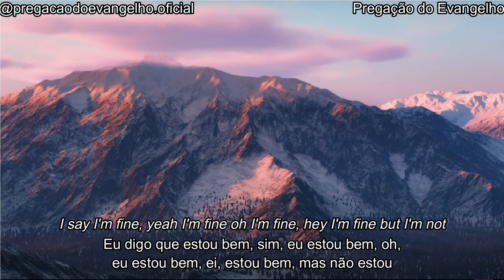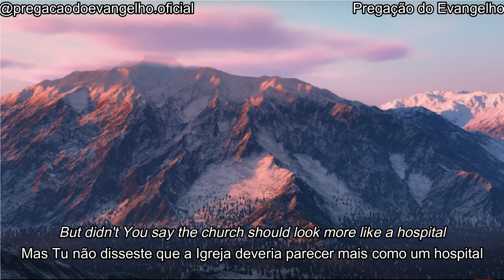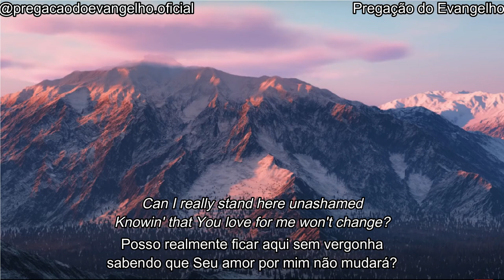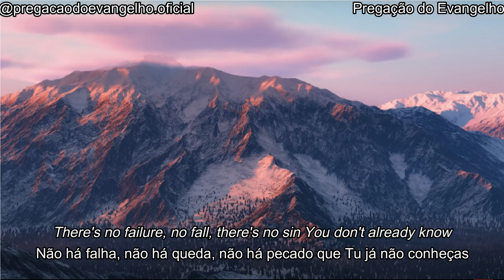Truth Be Told (Verdade Seja Dita) - Matthew West (Letra e tradução em português)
Truth Be Told (Verdade Seja Dita) - Matthew West (Legendado em inglês/português)
Truth Be Told (Verdade Seja Dita) - Matthew West (em inglês/português)
Truth Be Told (Verdade Seja Dita) - Matthew West (Tradução para português)

Letra (em inglês):
Lie number 1 you're supposed to have it all together
And when they ask how you're doing
Just smile and tell them, "Never better"
Lie number 2 everybody's life is perfect except yours
So keep your messes and your wounds
And your secrets safe with you behind closed doors

The truth is rarely told, now

I say I'm fine, yeah I'm fine oh I'm fine, hey I'm fine but I'm not
I'm broken
And when it's out of control I say it's under control but it's not
I don't know why it's so hard to admit it
When being honest is the only way to fix it
There's no failure, no fall
There's no sin you don't already know
So let the truth be told

There's a sign on the door, says, "Come as you are" but I doubt it
'Cause if we lived like it was true, every Sunday morning pew would be crowded
But didn't you say the church should look more like a hospital
A safe place for the sick, the sinner and the scarred and the prodigals
Like me

Well truth be told
The truth is rarely told
Oh am I the only one who says

I'm fine, yeah I'm fine oh I'm fine, hey I'm fine but I'm not
I'm broken

Can I really stand here unashamed
Knowin' that you love for me won't change?
Oh God if that's really true
Then let the truth be told

Letra (em português):
Mentira número 1, é suposto você ter tudo junto, tudo como dever ser
E quando eles perguntarem como você está indo, apenas sorria e diga "nunca estive melhor"
Mentira número 2, a vida de todos é perfeita, exceto a sua
Portanto, mantenha suas bagunças, feridas e segredos em segurança com você a portas fechadas

Verdade seja dita
A verdade é raramente dita

Eu digo que estou bem, sim, eu estou bem, oh, eu estou bem, ei, estou bem, mas não estou
Estou quebrado
E quando está fora de controle, digo que está sob controle, mas não está
E Tu sabes disso
Não sei porque é tão difícil de admitir
Quando ser honesto é a única maneira de corrigir isso
Não há falha, não há queda, não há pecado que Tu já não conheças
Então deixe a verdade ser dita

Há uma placa na porta que diz "venha como você está", mas eu duvido
Porque se vivêssemos como se fosse verdade, todo domingo de manhã, os bancos [da Igreja] estariam lotados
Mas Tu não disseste que a Igreja deveria parecer mais como um hospital
Um lugar seguro para o doente, para o pecador e para os cicatrizados e os filhos pródigos
Como eu

Verdade seja dita
Oh eu sou o único que diz

Estou bem, sim, eu estou bem, oh, eu estou bem, ei, estou bem, mas não estou
Estou quebrado

Posso realmente ficar aqui sem vergonha sabendo que Seu amor por mim não mudará?
Oh Deus, se isso é realmente verdade